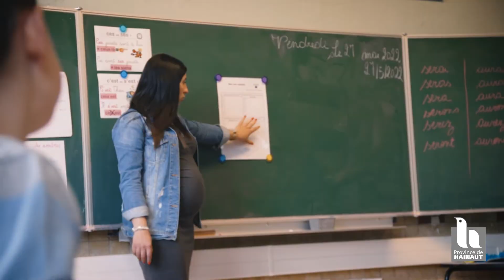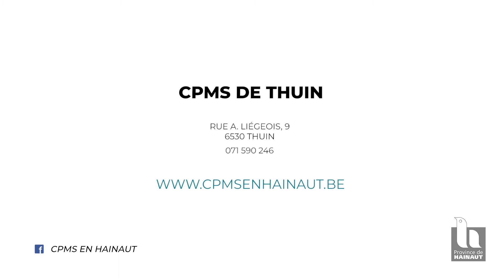CPMS - Centre PMS provincial de Thuin / Atelier pour améliorer le climat de classe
Centre PMS provincial de Thuin
Rue A. Liégeois, 9
6530 Thuin
071/590.246